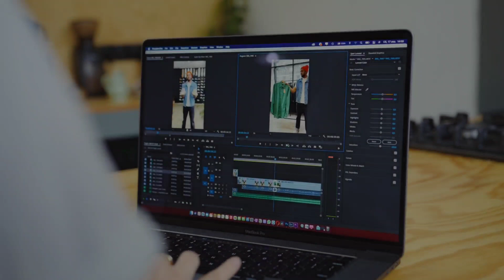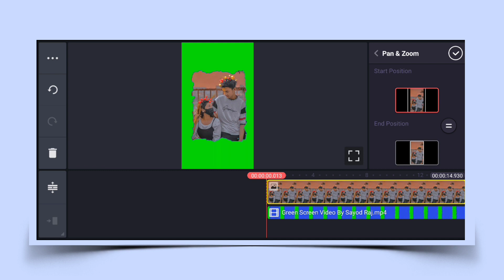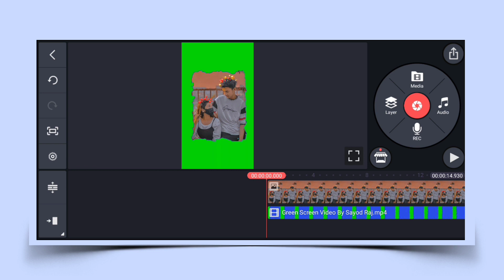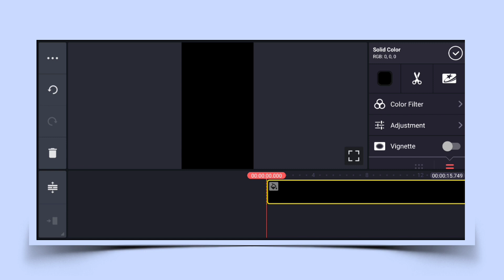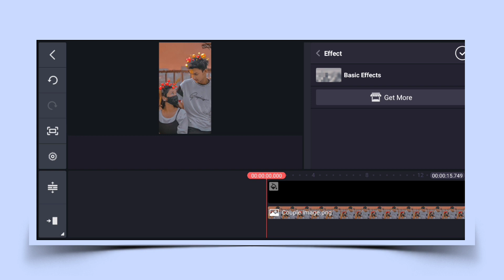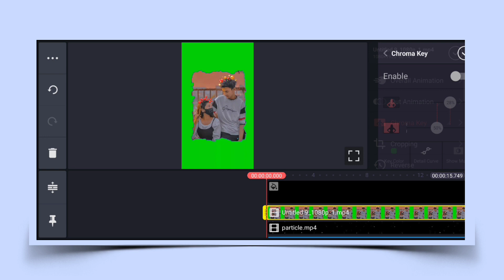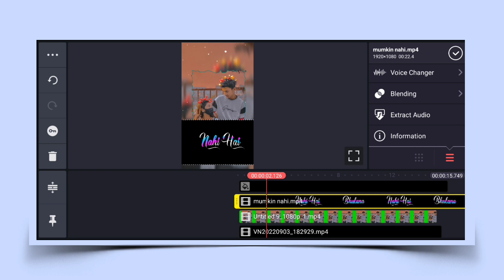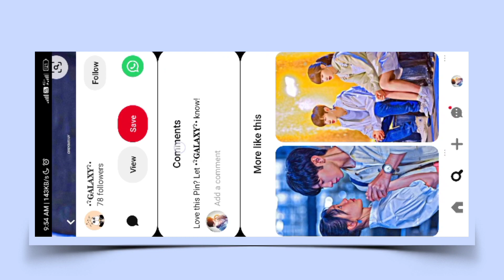Trending Lofi Remix Status Video Editing In Kinemaster | New Video Editing In Kinemaster